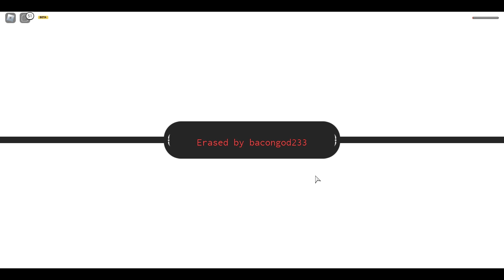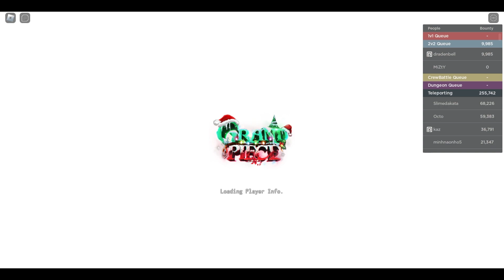random gpo game